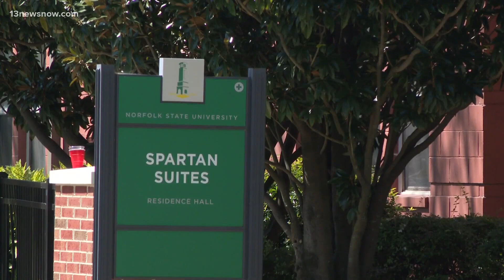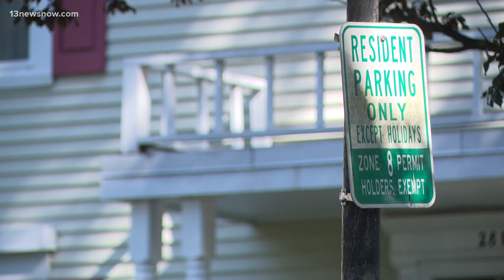NSU student killed in Labor Day weekend shooting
A shooting over the weekend left a 20-year-old Norfolk State University student dead. Police say someone shot and killed Jahari George on Saturday night. Friends of the engineering student are remembering him as a creative young man whose passing has shaken the college community. Dana Smith has more on what happened and how George's loved ones are remembering him.